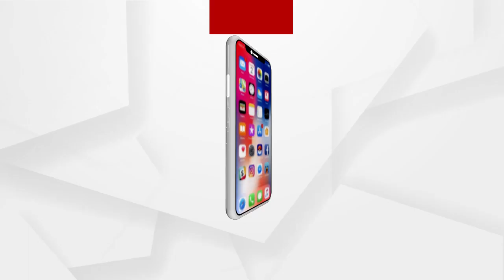ଉତ୍କଳ ବିଶ୍ୱବିଦ୍ୟାଳୟ ସମାବର୍ତ୍ତନ ଉତ୍ସବରେ ଯୋଗ ଦେବେ ଭେଙ୍କେୟା ନାଇଡ଼ୁ ...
ଦୁଇ ଦିନିଆ ଓଡ଼ିଶାଗସ୍ତରେ ଉପରାଷ୍ଟ୍ରପତି ଭେଙ୍କେୟା ନାଇଡ଼ୁ । ଆଜି  ଉତ୍କଳ ବିଶ୍ୱବିଦ୍ୟାଳୟ ସମାବର୍ତ୍ତନ ଉତ୍ସବରେ ମୁଖ୍ୟ ଅତିଥି ଭାବେ ଯୋଗ ଦେବାର କାର୍ଯ୍ୟକ୍ରମ ରହିଛି । ଆଜି ଉତ୍କଳ ବିଶ୍ବବିଦ୍ୟାଳୟ 50ତମ ସମାବର୍ତ୍ତନ ଉତ୍ସବ ...